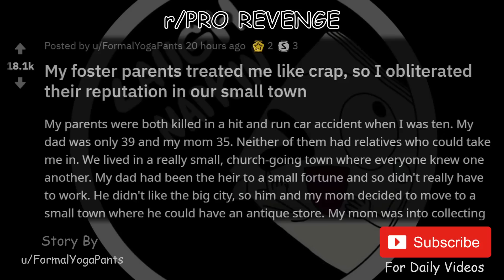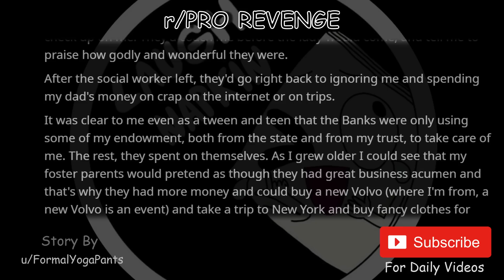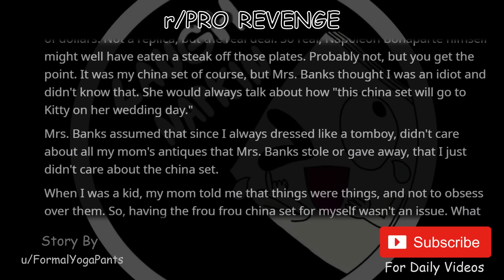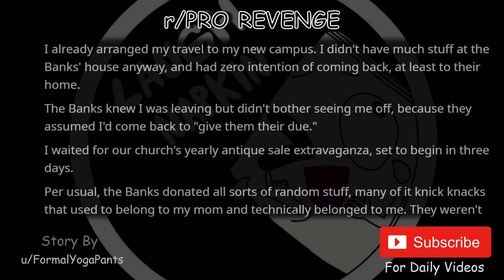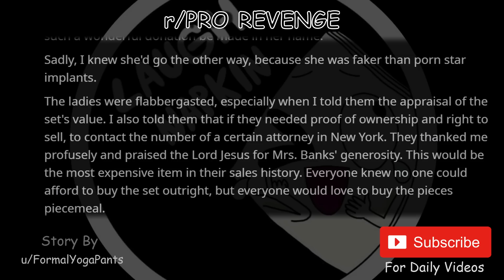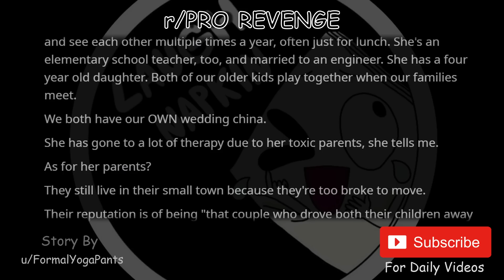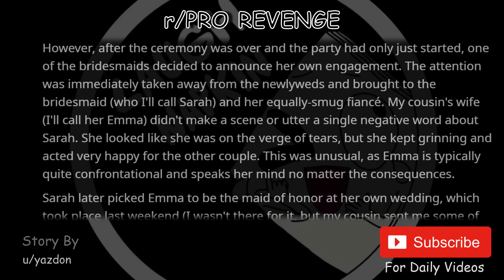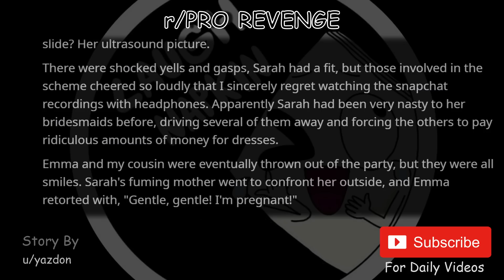R/ProRevenge Greedy Family Adopts Me For My Inheritance! Ep 10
r/ProRevenge. These Reddit stories might be a little too much. But who am I to decide what is too much or too little for you to handle. So sit back and enjoy this one!

r/Prorevenge

Story Credit

Music Credit